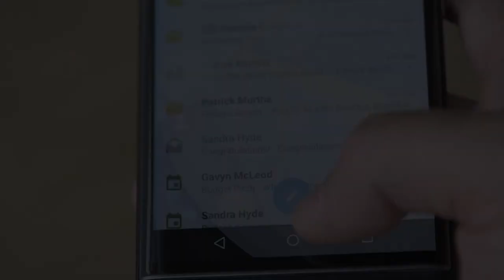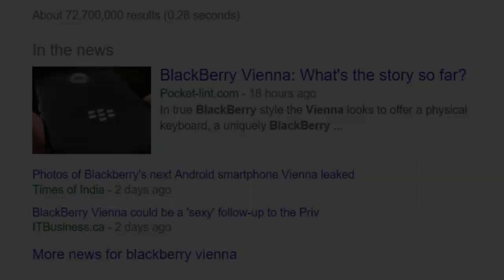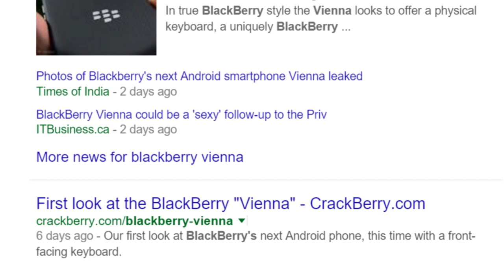Blackberry Vienna: Rumors & Concepts (2015-2016)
Blackberry's first Android phone (the PRIV) has sold very well, and now a sequel is in development!  Here's everything we know so far about the Vienna, Blackberry's next flagship handset.